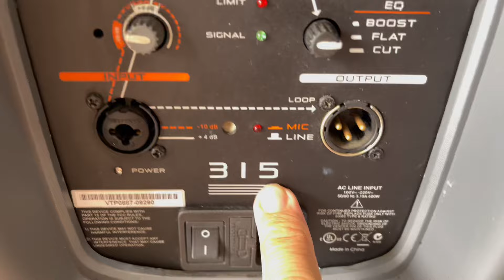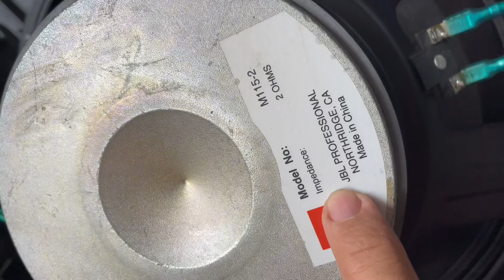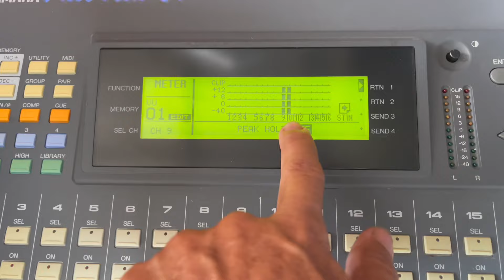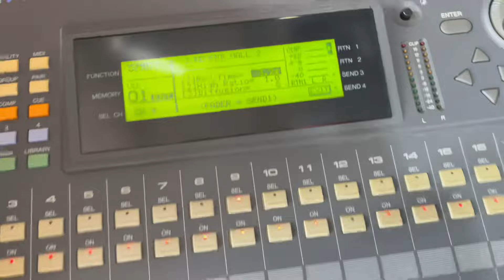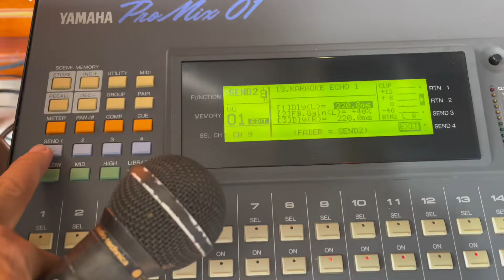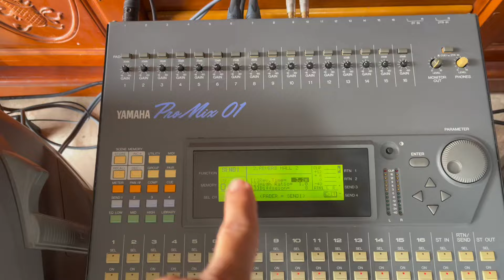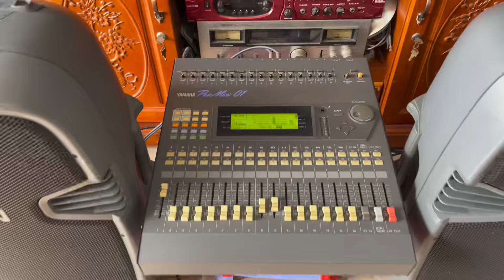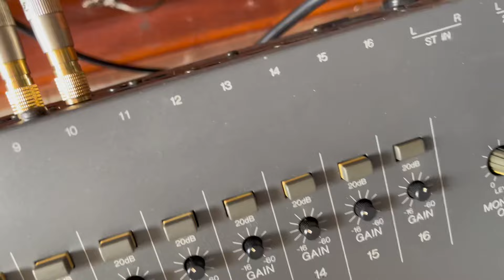Loa JBL EON315 seri 300 loa liền công suất bass 40cm hàng usa đẹp keng,ghép cùng mixer yamaha pro01